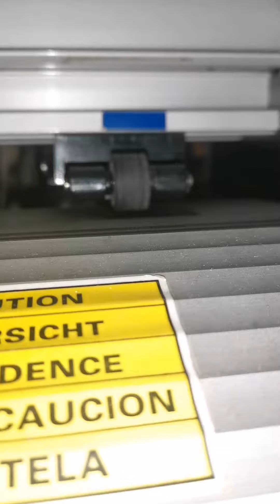WAG NA WAG nyu ito gawin sa cutter plotter nyu...